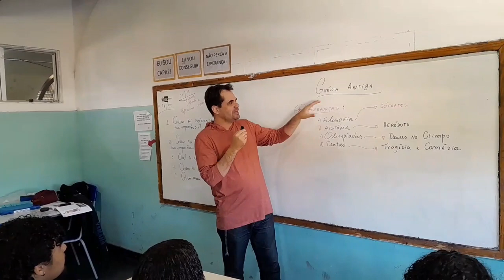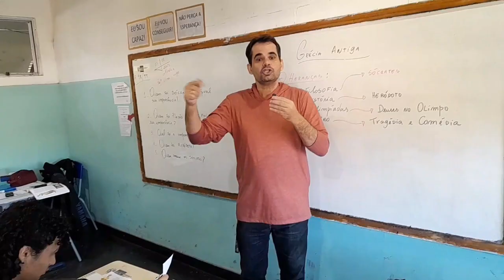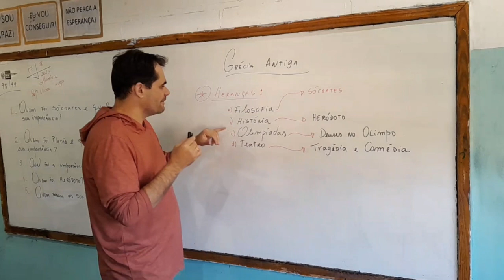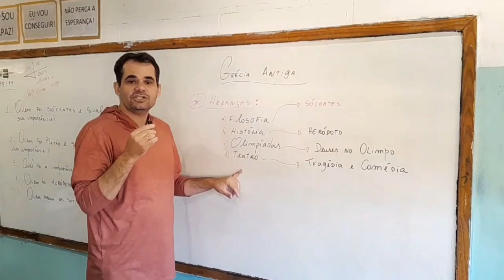GRÉCIA ANTIGA: coisas básicas que você precisa saber. Professor desafia alunos e tem uma surpresa!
Hoje a aula foi mais engraçada com a Grécia Antiga.
Desafiei os alunos e tive uma grande surpresa!

Obrigado por você estar assistindo nossos vídeos!

Victor Hugo Baptista Neves é professor há mais de 15 anos. É, graduado, mestre e possui Doutorado em História pela Universidade do Estado do Rio de Janeiro, UERJ.

📌 Por que eu criei este canal?

Este Canal tem por objetivo contar histórias de uma forma divertida, leve, bem humorada: sempre tendo em vista o conhecimento histórico produzido e o valor das fontes históricas (documentos históricos).

Aqui não tem achismo: tem história registrada em documentos, mas com uma abordagem mais renovada.

Se você gostou deste vídeo, nós temos muito mais neste canal.

Equipe do Aconteceu, Virou História.
(Na verdade não é equipe, sou eu quem faz -quase -tudo sozinho mesmo, rsrs)